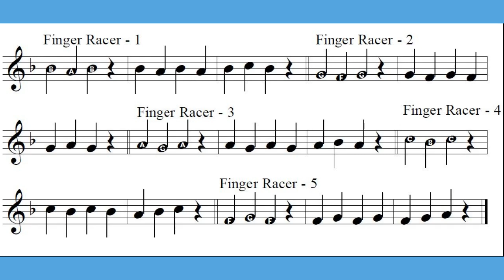Finger Racer 5 French Horn